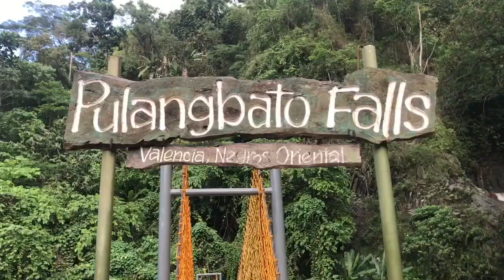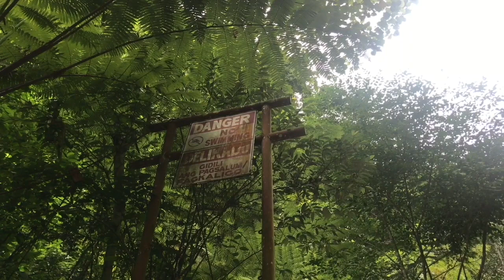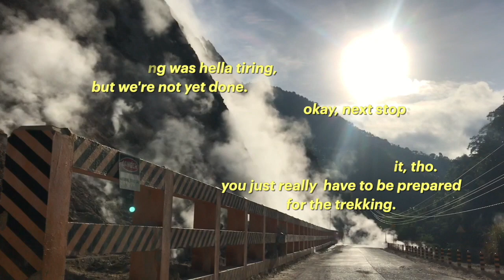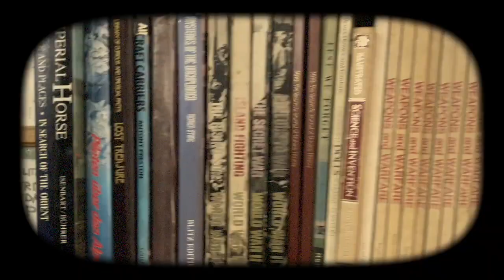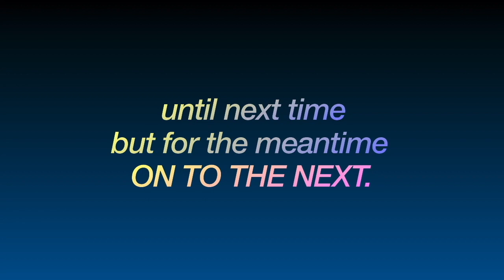i hate walking! | travel vlog #1 (sulfur mountain, hiking, etc.)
hi-ya, it’s anna! 👋🏼
Travel Vlog #1 - Okay, this trip was beyond magical. I'll come back for you, Dumaguete! And when I do, I'll see to it that I am ready for that hike.

It was breathtaking, quite literally, but it was a sight worth seeing. You know how sometimes you just need that breath of fresh air? And when your body aches to be one with nature? Dumaguete is all about that, but at the same time it isn't just about that. And I hope this somehow and some way gives you a taste of that beauty.

🍃 There's still a lot of beauty in the world left for you to discover. But in the meantime, on to the next! 🍃
this is my first attempt in this whole travel vlog thing, and for someone who wants things picture-perfect at once, i still had a lot of fun working on this!
was able to relive my dumaguete experience, and it was bittersweet!

still have a lot to learn with editing, and shooting, and scoring, but this is just the start! let's see where this goes.

🍃 there’s always room for growth, after all!! 🍃